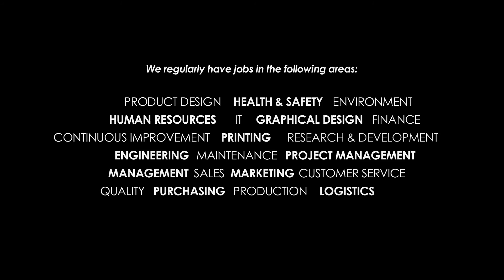FORWARD Engineer - TIAGO - YOUTUBE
Discover Tiago's experience in the FORWARD programme and why he decided to apply and to join Crown.